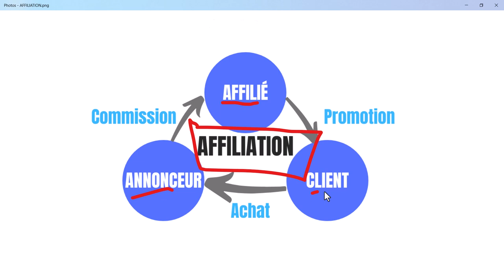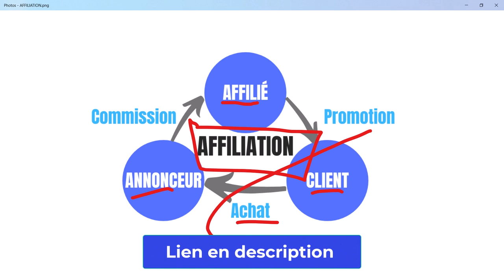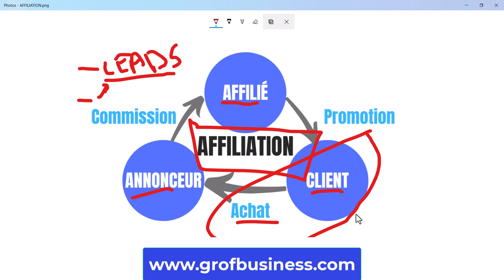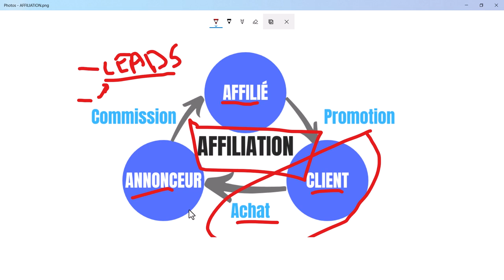Comment Vivre De L'affiliation ⁉️ Astuce De PRO 💪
Dans cette vidéo, plongez dans l'univers lucratif de l'affiliation en ligne ! Vous voulez générer un revenu passif confortable depuis chez vous ? Vous êtes au bon endroit.

Nous vous dévoilons les secrets, les stratégies, et les outils essentiels pour réussir dans le monde de l'affiliation.Découvrez pas à pas comment choisir les produits ou services à promouvoir, comment construire une audience ciblée, et surtout, comment maximiser vos commissions.

Des astuces pratiques, des études de cas inspirantes, et des conseils d'experts vous attendent pour vous aider à démarrer et à prospérer dans ce domaine compétitif.Que vous soyez un débutant enthousiaste ou un marketeur chevronné, cette vidéo vous fournira les connaissances nécessaires pour transformer votre passion en une source de revenus durable.

Ne manquez pas cette opportunité de prendre le contrôle de votre avenir financier. Regardez dès maintenant et commencez votre voyage vers la liberté financière grâce à l'affiliation en ligne !